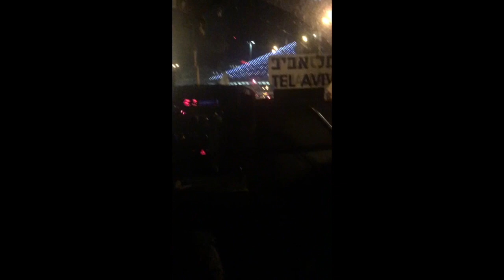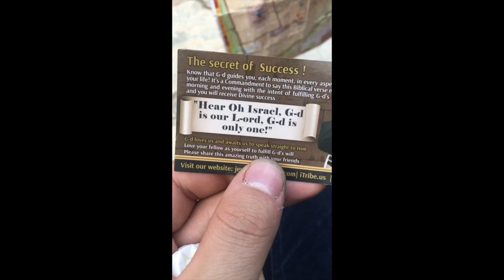Trip to Jerusalem